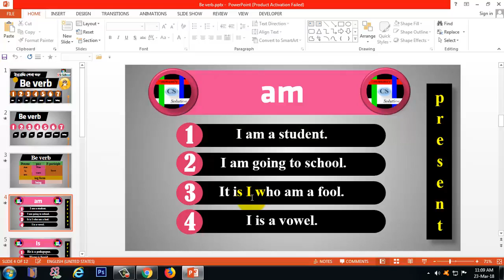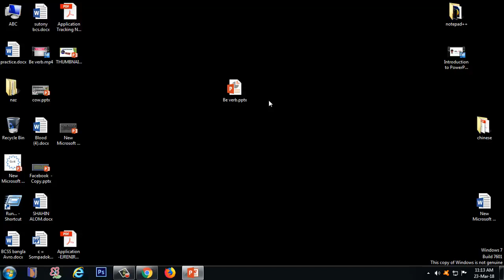Make a video with Microsoft Powerpoint 2019